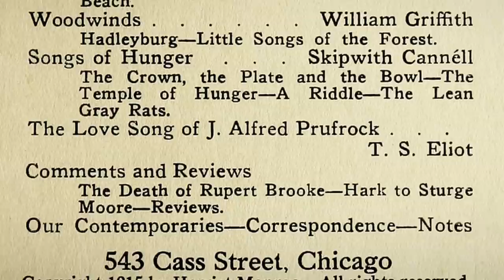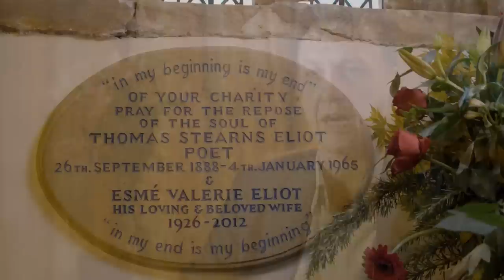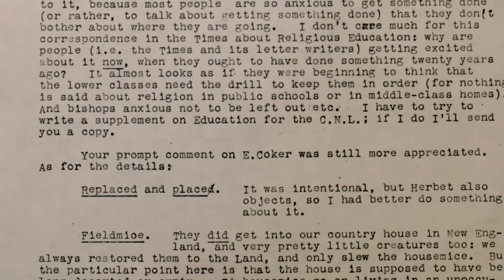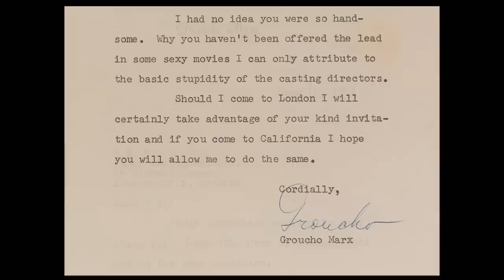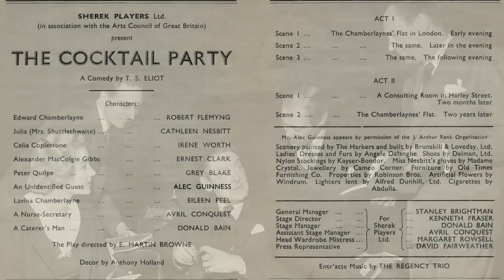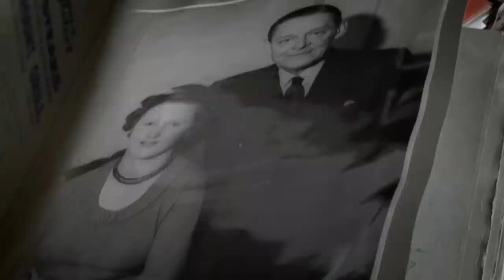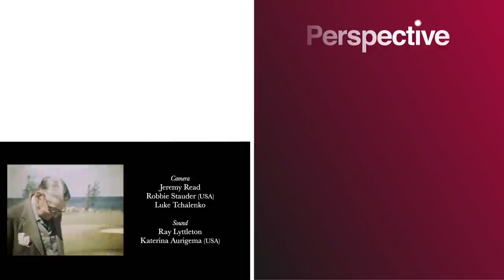T.S. Eliot: The Ups & Downs Of A Poetic Genius | The Search For Happiness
This documentary special reveals the contrast between a previously unhappy man and his deeply fulfilling love for Valerie Eliot. Many years after his death, and an unexpected result of the marriage, was the creation of one of the most successful musicals of all time – Cats.

From T.S Eliot: The Search For Happiness

Content licensed from Abacus Media  to Little Dot Studios.